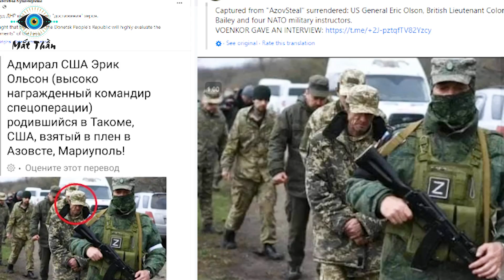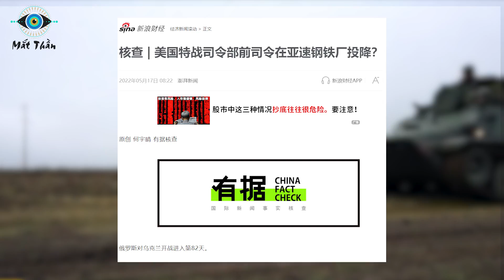Chấn Động! Tù Binh Azov Có Đô Đốc Hải Quân Tướng Mỹ 4 Sao, Cá Lớn Đang Ngoi Lên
⊙ Cảm ơn bạn đã xem video: Bất Ngờ Lộ Diện Cá Lớn NATO! Tướng 4 Sao Của Mỹ Trong Hàng Ngũ Tù Binh Azov
Các bạn thân mến! Vấn đề liệu có “Cá lớn” trong Nhà máy thép Azostal hay không, luôn là bí mật khiến nhiều người tò mò, bởi trước đây chính phủ Ukraine đã nhiều lần điều trực thăng đến giải cứu tiểu đoàn Azov bị bao vây trong nhà máy, dự định dùng lực lượng tấn công cứu người, rồi phương pháp giải cứu bằng tàu biển cũng đã được sử dụng. Tuy nhiên tất cả đều kết thúc trong thất bại.
Nhưng rồi ngày này cuối cùng đã đến, một số “Cá lớn” trong Nhà máy thép Azovstal đã ngoi lên, quân đội Nga xác nhận trong đó có cựu Tư lệnh Chiến dịch Đặc biệt của quân đội Mỹ Eric Olson cùng một số tù binh bao gồm các tướng lĩnh Âu Mỹ khác.
Những bí mật được phơi bày bên trong nhà máy théo Azovstal là những gì mà khiến Phương Tây Không Thể chối Cãi? Mời quý vị và các bạn cùng đến với phần nội dung chính trong video ngày hôm nay!